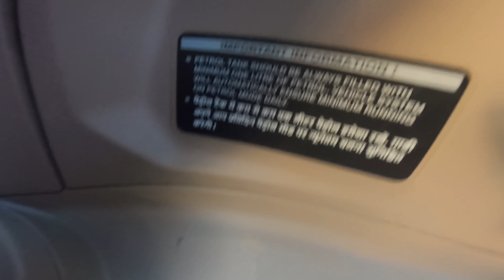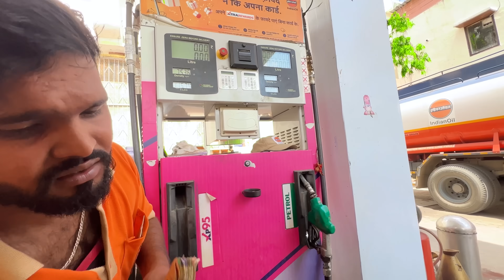24 Hours in Auto Rickshaw Challenge | इसमें तो बहुत बुरे फंसे🤯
Hello guys, is video me humne 24 hours in Auto Rickshaw Challenge kiya hai.